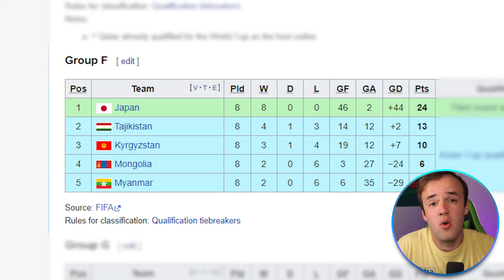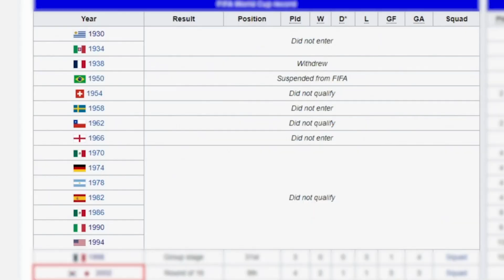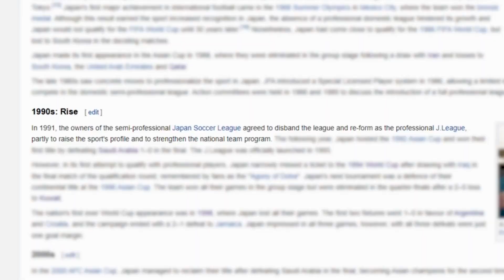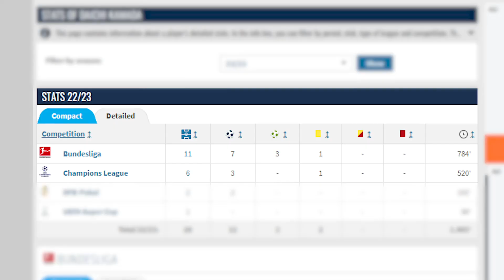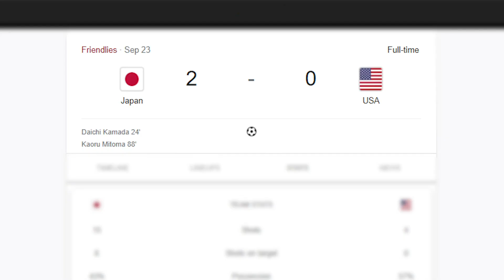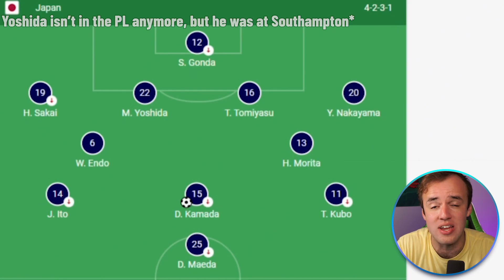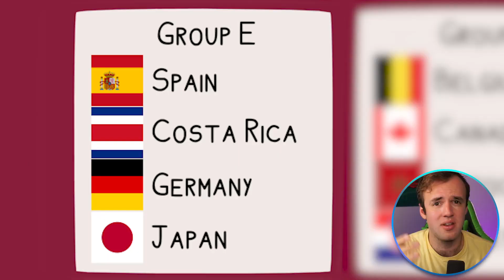World Cup Preview: New Danger Man for Japan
Japan was incredibly close to the quarterfinals at the World Cup four years ago. It would have been their best-ever run at the World Cup, and now they're back for more in an incredibly difficult group. Japan could pick up its most famous win ever at the World Cup against either Spain or Germany, and they have a new star player to help them do it.

Moreso than any Japanese team in recent memory, the players come from all over the top European leagues. If they are able to blend together well, then they have every right to expect good results. There are a few positions where Japan might be thin, but if they can paper those over, Japan will give everyone a real problem.

Much Love,
The Zealand